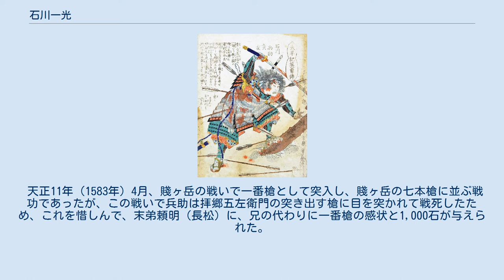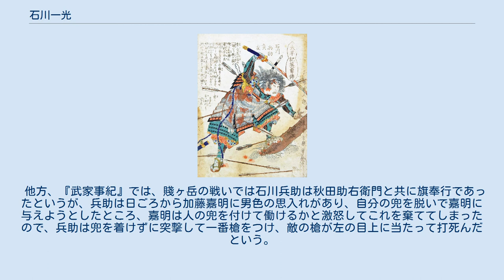石川一光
石川 一光（いしかわ かずみつ）は、安土桃山時代の武将。
初名は貞友。
石川 兵助と称す。
 石川家光の三男。
美濃鏡島城主石川光政は長兄、丹波国の山奉行光重は次兄。
ただし異説もある。
 親・兄弟共に羽柴秀吉に仕える譜代衆の1人で、兵助は馬廻であった。
 天正11年（1583年）4月、賤ヶ岳の戦いで一番槍として突入し、賤ヶ岳の七本槍に並ぶ戦功であったが、この戦いで兵助は拝郷五左衛門の突き出す槍に目を突かれて戦死したため、これを惜しんで、末弟頼明（長松）に、兄の代わりに一番槍の感状と1,000石が与えられた。
 『常山紀談』では、戦いの前夜に福島市松（正則）と口論して喧嘩になり、刺し違えようほどであったが、明日の大戦を控えていると周囲に止められたので、口惜しかった兵助は「明日わが後影をみよかし」と啖呵を切って、翌日、柳瀬では只一人真っ先に突撃して一番槍を取ったものの討ち死にしたという逸話を載せて、怒りを戒めている。
 他方、『武家事紀』では、賤ヶ岳の戦いでは石川兵助は秋田助右衛門と共に旗奉行であったというが、兵助は日ごろから加藤嘉明に男色の思入れがあり、自分の兜を脱いで嘉明に与えようとしたところ、嘉明は人の兜を付けて働けるかと激怒してこれを棄ててしまったので、兵助は兜を着けずに突撃して一番槍をつけ、敵の槍が左の目上に当たって打死んだという。